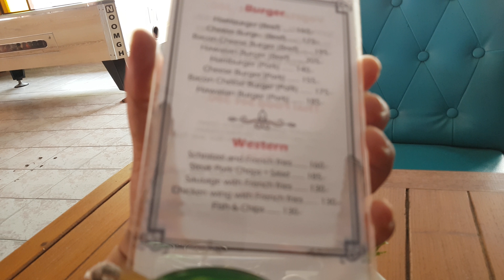ร้านอาหารหนุ่มเกสท์เฮาส์ลพบุรี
เป็นทั้งเกสเฮ้าส์ที่ฝรั่งนิยมมากที่สุดในลพบุรีและร้านอาหาร ทำเลกลางเมืองครับ